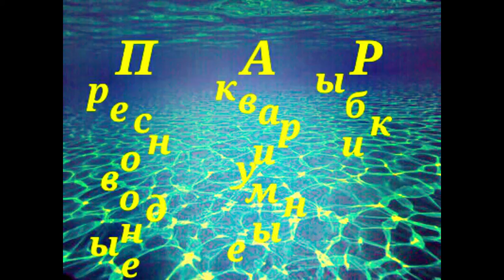Аквариумные рыбки. Филомена. Тетра.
webmoney
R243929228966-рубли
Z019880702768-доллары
Номер карты СБЕРБАНК
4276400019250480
Филомена или моэнкаузия красноглазая (лат. Moenkhausia sanctaefilomenae).
Есть тетра. Её особенностью являются красные глаза, серебристое тело,черное пятно у хвоста и активное поведением.  Они довольно неприхотливы и просты в разведении.
Филомена, как и все тетры любит жить в стае, от 6 рыбок. Аквариум от 70 литров, с открытым местом для плавания. Температура 22-28С, ph: 5.5-8.5 , 2 — 17 dGH.
В общем аквариуме могут пугать спокойных рыб, так как очень активны. Хорошо содержать вместе с тернецией,расборой,данио рерио и другими активными рыбками.Могут общипывать плавники у рыб, нельзя содержать с вуалевыми формами.
Обитает она в Южной Америке, в Парагвае, Боливии, Перу и Бразилии. В природе она живет в чистых, проточных водах крупных рек, но временами может перебираться в притоки, где ищет корм в густых зарослях.
В природе она переносит глобальные изменения параметров воды во время смены сезонов, и в аквариуме так же может хорошо приспосабливаться.
Кормление.
Филомена всеядная рыбка, в аквариуме ест все виды живых, замороженных или искусственных кормов. В качестве дополнительного корма можно давать растительные продукты. Добавление растительных кормов укрепляет здоровье рыб и усиливает окраску.
Разведение.
Единственное реальное отличие самки от самца у филомен это то, что она более полная и округлая. Нереститься могут как в стае, так и парами.Перед нерестом нужно обильно кормить живыми кормами, причем откладывать икру они могут как в общем, так и в отдельном аквариуме.
Нерест начинается утром, на рассвете. Самка откладывает икру на пучки мха, либо нейлоновых нитей. Икра проваливается в них и родители не могут ее съесть. Вода в нерестовике должна быть мягкой и с рН 5.5 — 6.5, а температуру нужно повысить до 26-28С.
Личинка проклевывается в течение 24-36 часов, а поплывет малек еще через 3-4 дня. Стартовый корм — инфузория и желток.